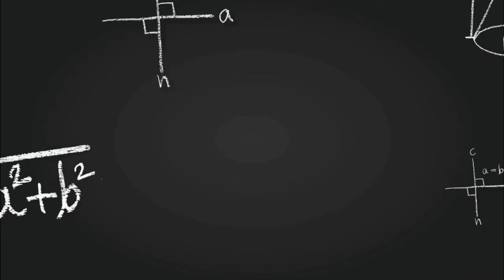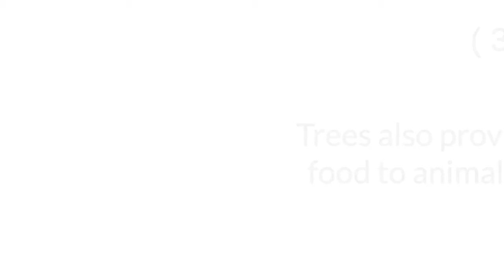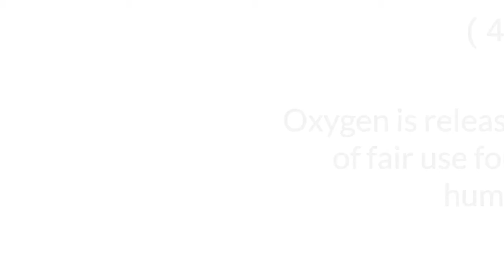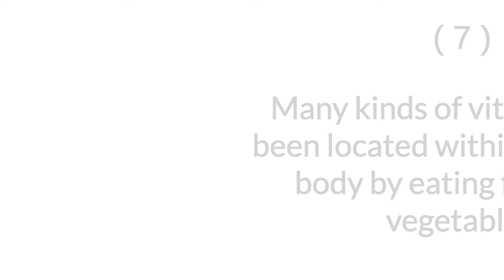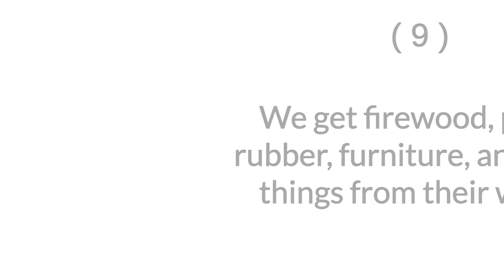Importance of trees in English | 10 Lines Short Essay By ARJ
Ten Lines Essay
Ten Lines Essay in English
Ten Lines Essay in Urdu / Hindi
5 Lines Essay
15 Lines in Urdu / Hindi